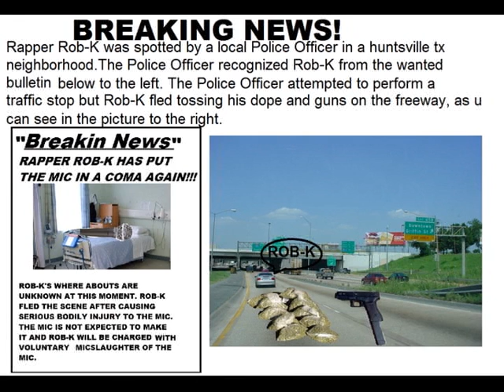Rob-K- I Am The Microphone Slayer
Rob-K The MIcrophone Slayer Thrashes The Microphone
I Am The Microphone Slayer